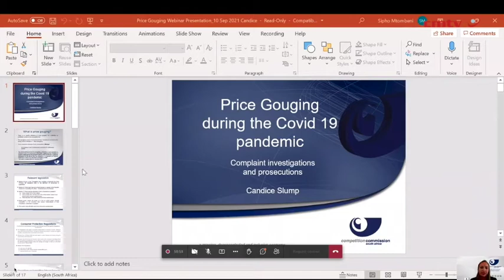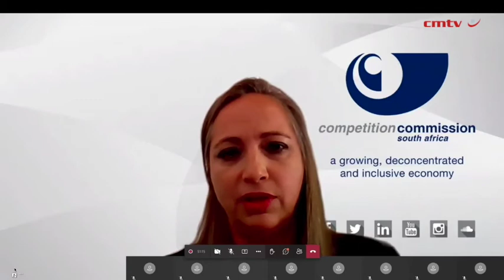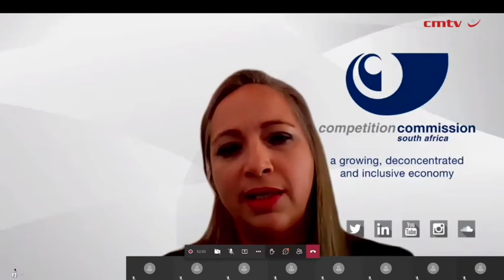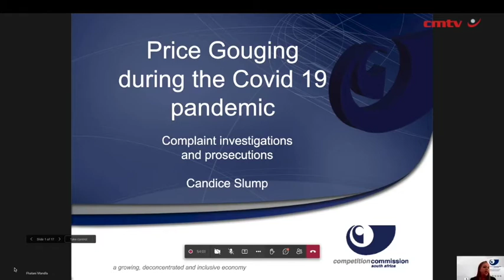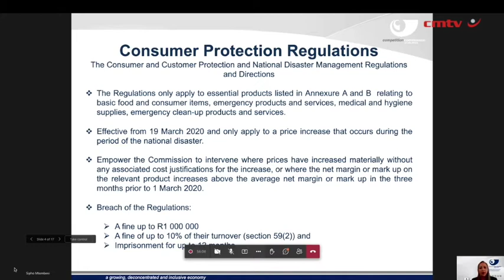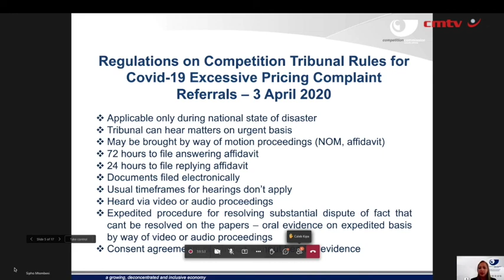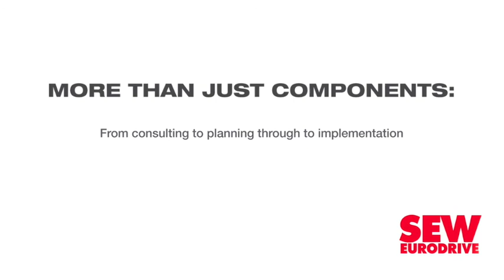Competition Commission advances efforts to mitigate price gouging during pandemic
The Covid-19 pandemic has led to a spike in price gouging and complaints from customers, and the Competition Commission of South Africa had to, and continues to, focus efforts on mitigating this situation, learning several lessons from this.